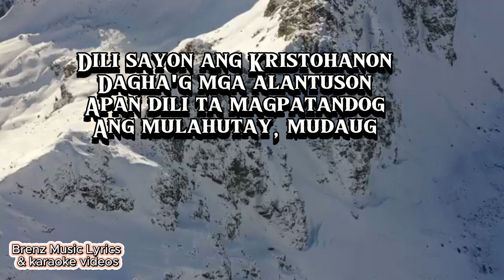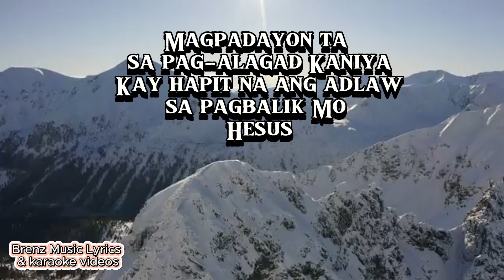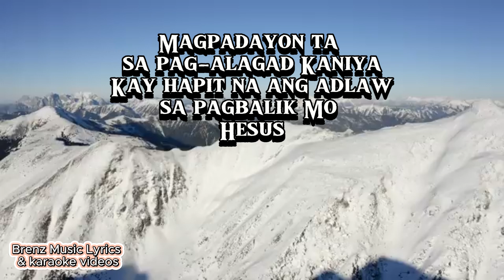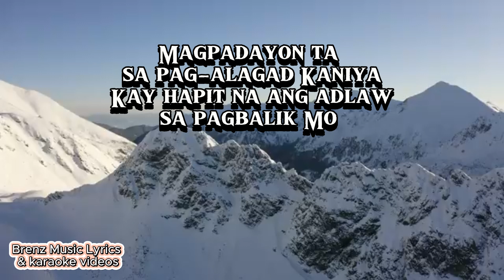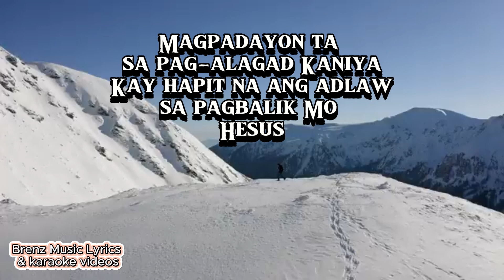Magpadayon by Turno Worship Karaoke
God Bless.

MAGPADAYON
Verse:
Dili sayon ang Kristohanon
Daghang mga alantuson
Apan dili ta magpatandog
Ang mulahutay, mudaug
Kinahanglan nga kalimtan
ang Kaugalingon
Ug pas-anon niya ang Krus
Ug musunod kang Hesus
Chorus:
Magpadayon ta
sa pag-alagad Kaniya
Kay hapit na ang adlaw
sa pagbalik Niya
Magpadayon ta sa pag-alagad Kaniya
sa pagbalik Mo
Hesus